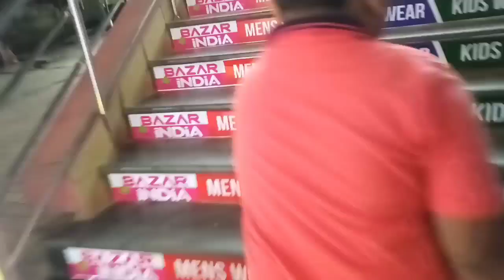just fun 😀😀😀vlog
# janaki das